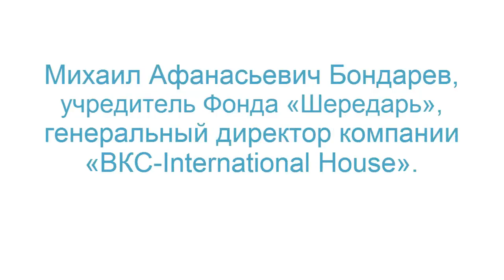Возвращение к жизни - Реабилитационный центр «Шередарь».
"ЖЕНЩИНА И ДЕНЬГИ!".

Получить доступ ко всем видео конференции вы можете перейдя по ссылке

Михаил Бондарев - учредитель Фонда «Шередарь», генеральный директор компании «ВКС-International House»

Фонд «Шередарь» проводит программы психосоциологической реабилитации детей, перенесших онкологические и гематологические заболевания. Во время программы дети участвуют в различных занятиях и мероприятиях, направленных на то, чтобы ребенок преодолел свой страх неудачи, добился успеха и почувствовал себя сильным и самостоятельным.

Наши вожатые всегда поддерживают ребенка, создавая дружескую атмосферу и помогая ему обрести уверенность в собственных силах.

"Шередарь" приглашает детей со всей России в возрасте 7-13 лет, перенесших онкологические и гематологические заболевания, со сроком после окончания основного курса лечения до 5-ти лет. Участие в наших программах совершенно бесплатно для детей и их родителей.

Мы долго думали, каким образом мы можем повлиять на сознание людей, чтобы направить их мышление в конструктивное русло.

Мы рады тому, что столько специалистов с радостью откликнулось на наше предложение создать конференцию такого масштаба! Известнейшие эксперты откроют Тебе самые результативные и действенные техники, которые применяют в своей жизни повсеместно.

Миссия корпорации Avrora Group -- Изменение движения человечества через раскрытие потенциала каждого.
Именно поэтому мы собрали лучших спикеров и каждую неделю к нам присоединяются МИРОВЫЕ ЭКСПЕРТЫ, которые с радостью делятся своим опытом с вами!

Наша задача — создать НАИЛУЧШИЕ УСЛОВИЯ для помощи Тебе в развитии и создании своей счастливой жизни.

Чтобы просмотреть полное выступление Михаила Бондарева, а также других спикеров-участников конференции (Радислав Гандапас, Владимир Довгань, Владимир Спиваковский и др.) пройдите по ссылке

С Искренним Уважением, команда Avrora Group. Мы в инстаграм